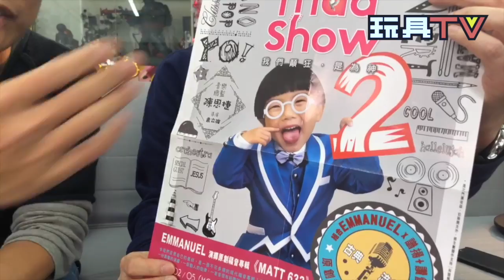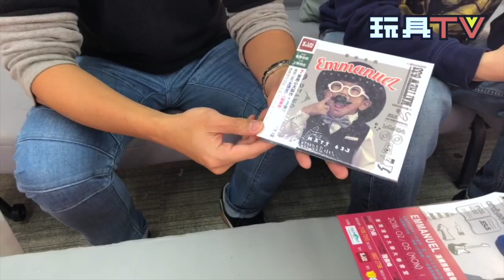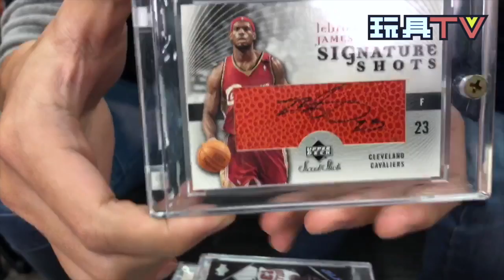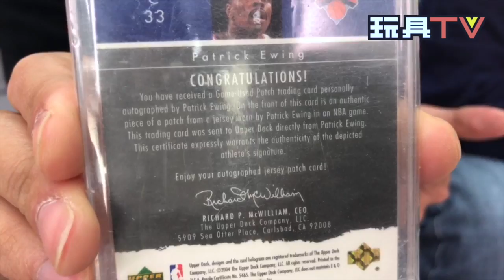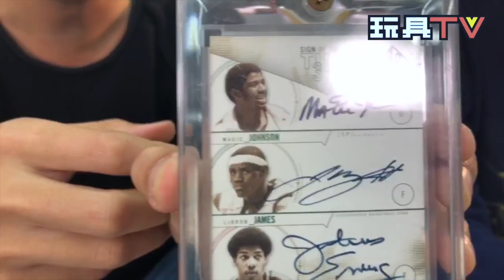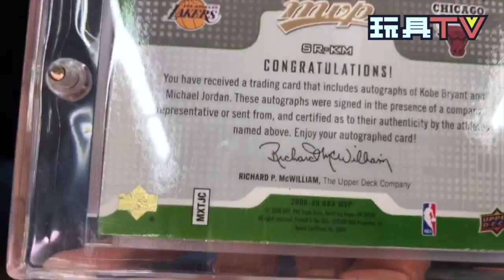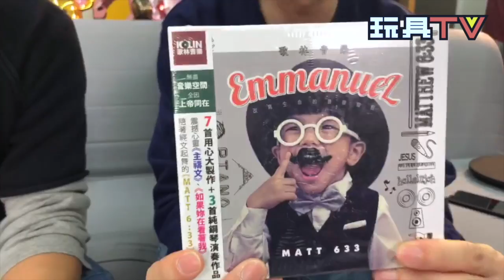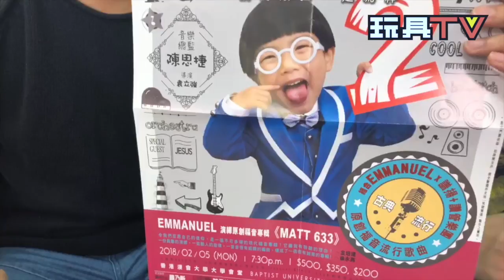TOYSTV S5 EP03 P1「香港名人堂」陳思捷 Cedric Chan - 專訪 & NBA Trading Card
Program host: Cedric Chan, Bryan Lo - Collectible Figure Specialist